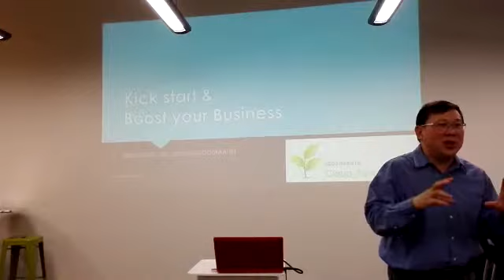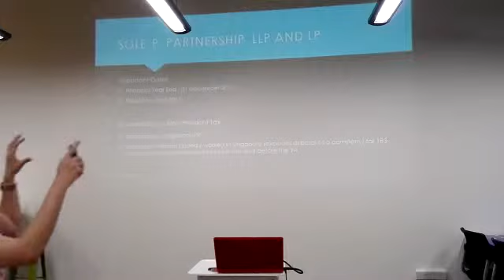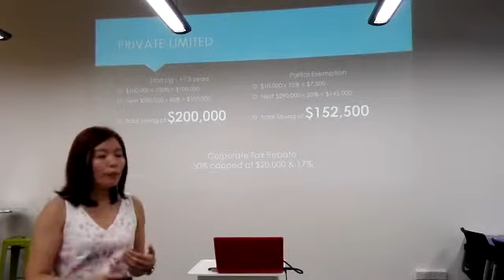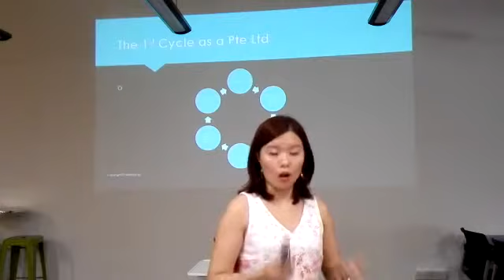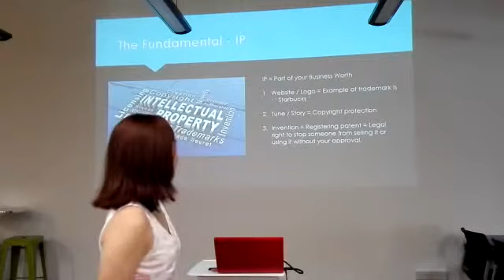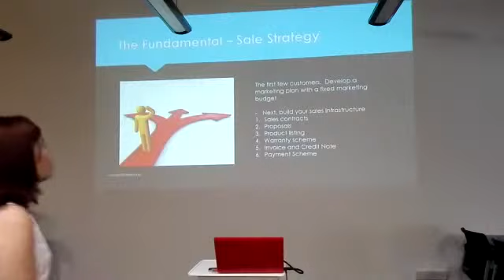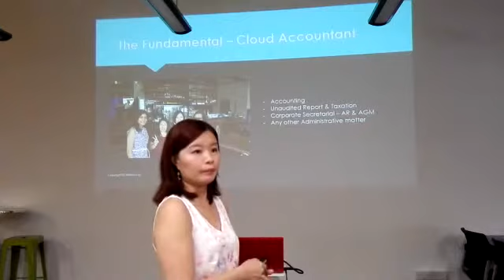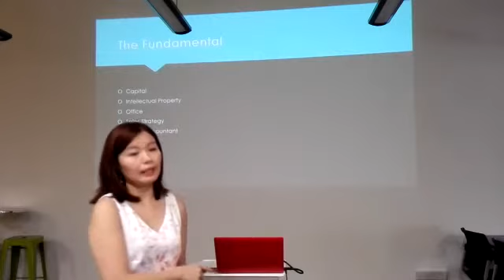TecHour - Structuring a New company | Elisha Yap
Elisha Yap shared her experience in structuring a new company. She covered areas like business structure and its tax liabilities, maintained proper records and how to comply with ACRA and IRAS requirements. She also shared some secrets to incorporate a company.

Elisha is the founder & CFO of EBOS SG Pte Ltd, a Chartered Accountant Firm specialising in Start Up and SME. She has more than 15 years of experiences in incorporation, cloud accounting, compliance report and due diligence.

She is passionate in helping SMEs by re-engineering their process flow to gain productivity and improve the bottom line. She is also a strong advocate on the use of technologies that harness work efficiency and automation to bring work life balance.